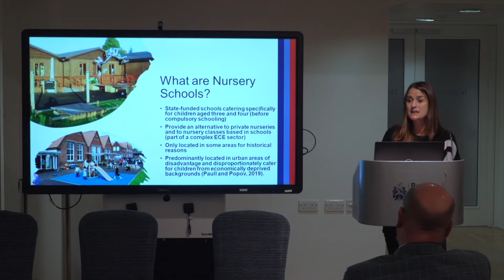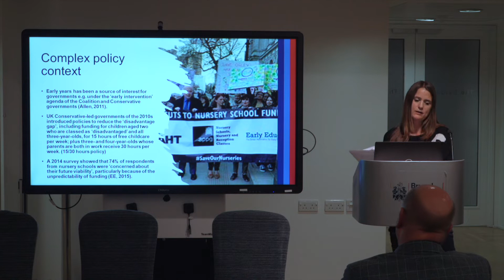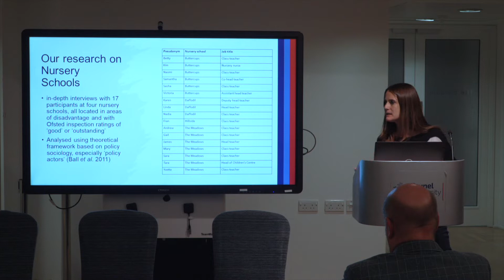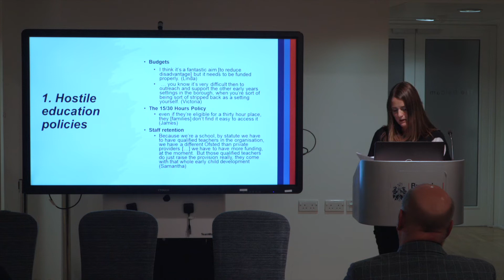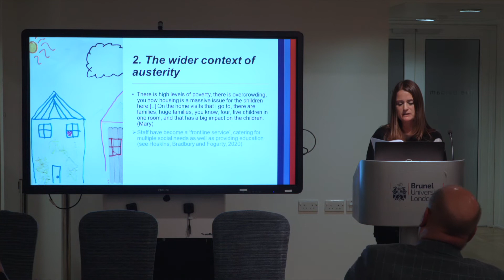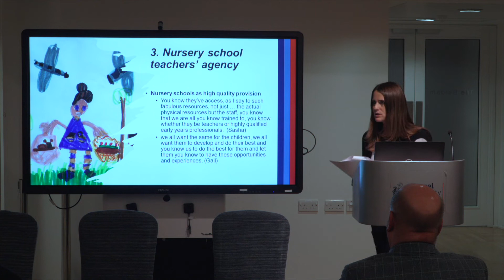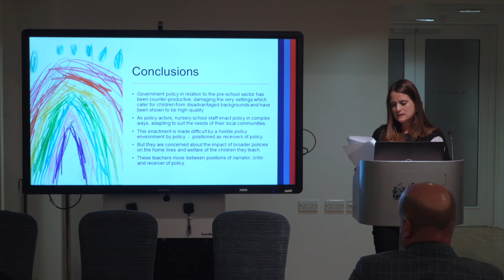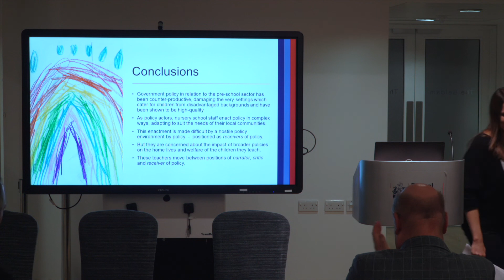Dr Kate Hoskins: Nursery Schools in England: their role in reducing disadvantage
How Brunel Research is Informing and Enhancing Public Life.

In this public roundtable discussion, we explored how research can solve problems and help decision-makers arrive at better solutions for the local, national and global needs of society.

With three linked talks showcasing excellent examples of how Brunel research is informing and enhancing public life, we explore how Brunel research from across the University is connecting with policy-makers, and reflect on the experiences of working with government.

Kate’s research project, in collaboration with Professor Alice Bradbury (UCL), explores how state-maintained Nursery Schools contribute to improving social justice for children from disadvantaged backgrounds. Together they have made a series of policy recommendations to highlight the need for more long-term funding to enable Nursery Schools to support the most disadvantaged children and their families.